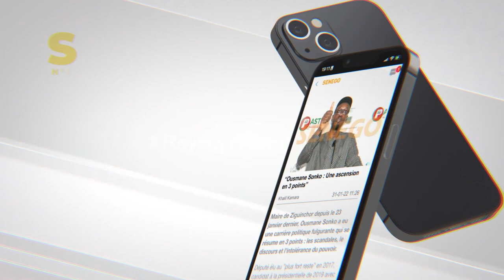Législatives 2022: Baba amdy pourquoi nous soutenons la coaliton ....